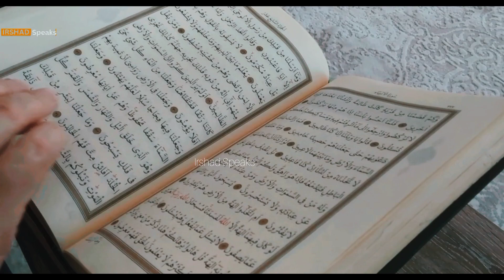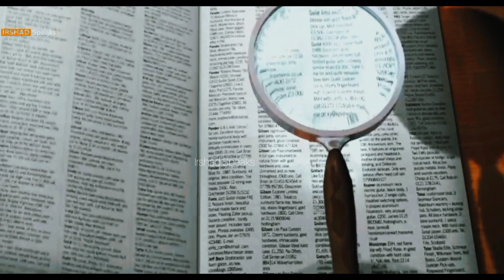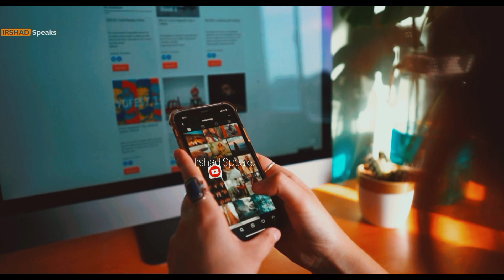Top 6 Best Muslim Leaders In The World | Most powerful Muslim Leaders And politicians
In this video we ll talk about barve Muslim Leaders And politicians||

ImranKhan
PTI (Pakistan Tehreek-e-Insaf, Imran Khan's political party)
KhanSahab (A common nickname for Imran Khan)